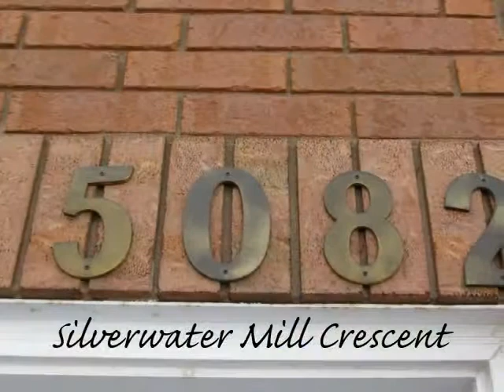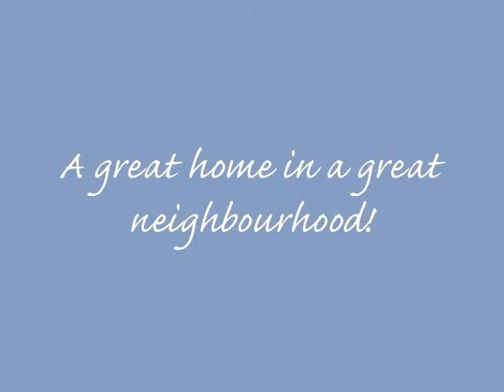Welcome to 5082 Silver Water Mill - Call Louis Kapeleris - Re/max Legacy Realty